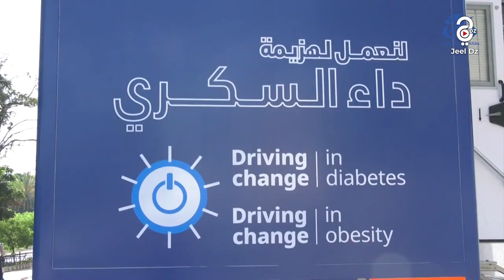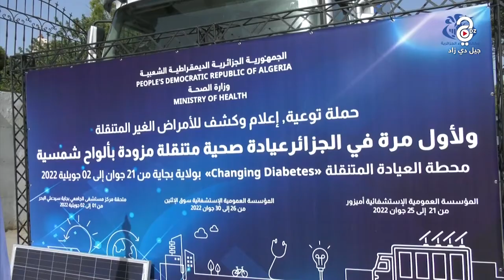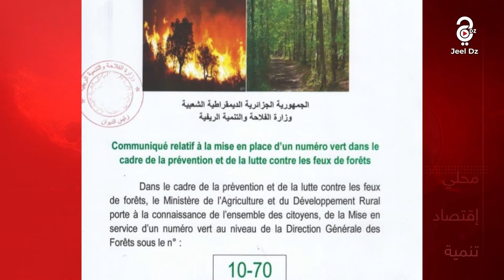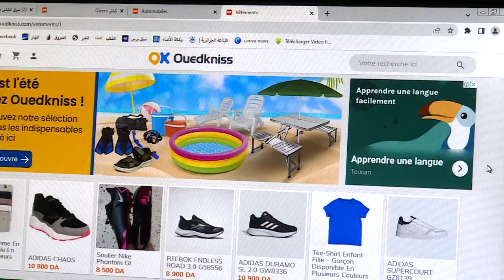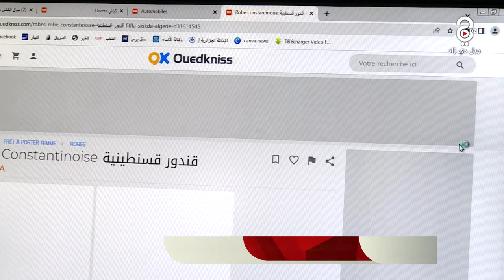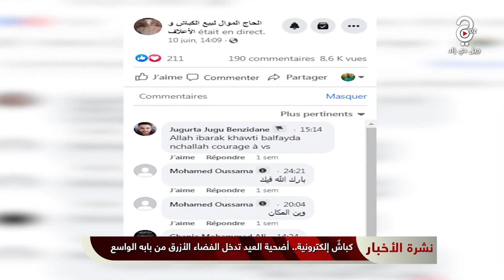النشرة الإخبارية ليوم 19-06-2022